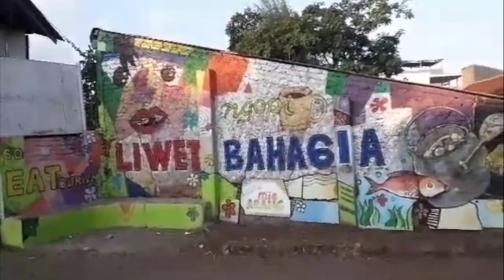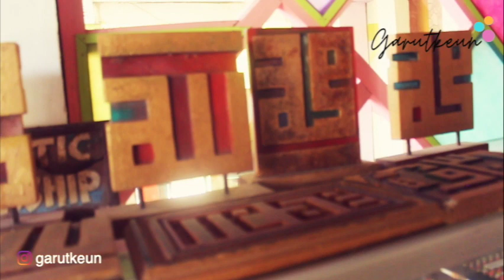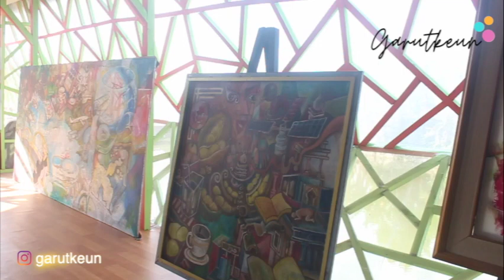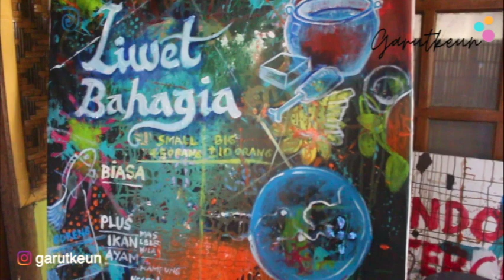TAMAN BAHAGIA INDONESIA | WANARAJA | GARUTKEUN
Garutkeun adalah channel Youtube yang memberikan tayangan tentang Garut (Wisata - Kuliner khas - Budaya - Tokoh Inspiratif dan rupa - rupa Garut)
Kali ini pada rubrik "WISATA" Garutkeun menayangkan Taman Bahagia Indonesia yang berada di Kecamatan Wanaraja - Garut.
Semoga tayangan ini dapat menjadi referensi bagi Anda
follow IG @garutkeun

Like Fanspage Garutkeun